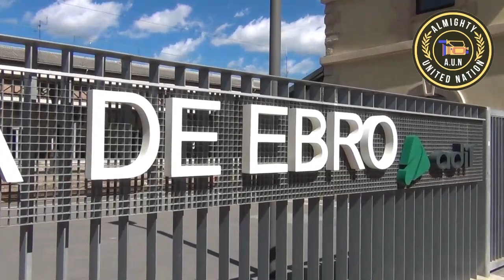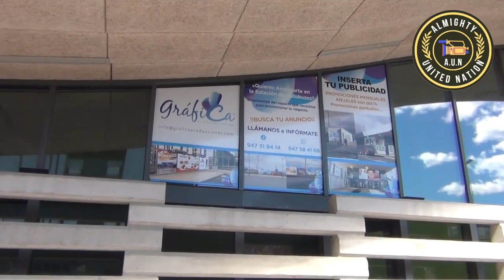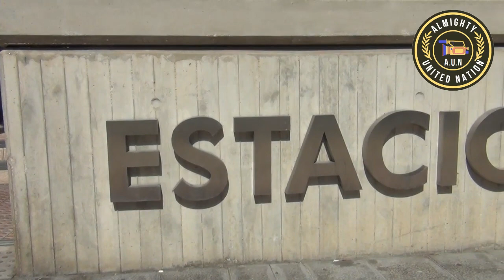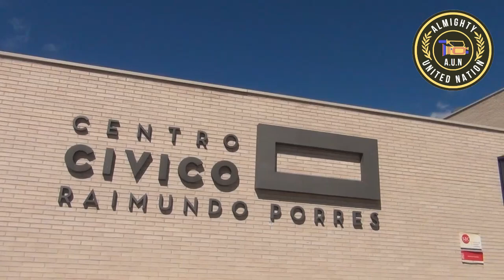Walking tour miranda de ebro spain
Walking inside Miranda de Ebro city,this is a very beautiful city.Miranda de Ebro is a city on the Ebro river in the province of Burgos in the autonomous community of Castile and León, Spain. It is located in the north-eastern part of the province, on the border with the province of Álava and the autonomous community of La Rioja.

If you're new to our channel, we're glad you clicked on our video! I hope you liked our video.